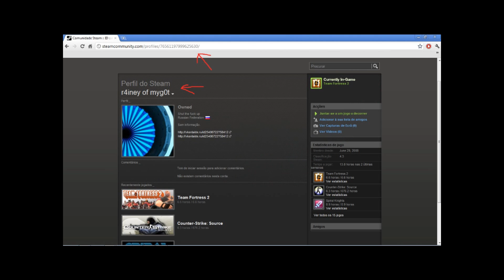Team Fortress 2 | Free Weekned | Look at this cheater!!!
Do you think the number of cheaters in TF2 will increase with the FTP offer? yes , I think so. I've already found one...will the number Increase?

this is the cheater's profile:
r4iney of myg0t